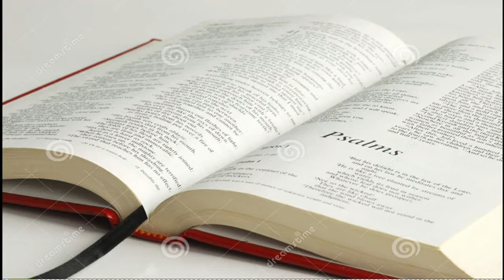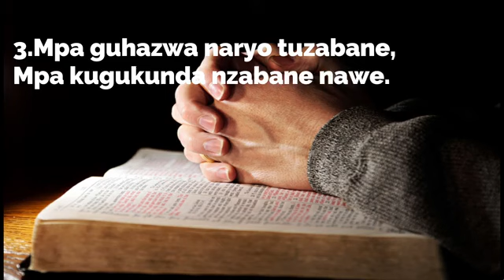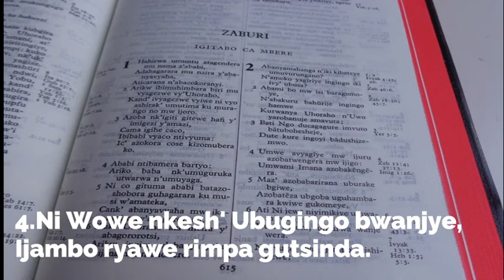347 MANYUR'UMUTSIMA by Indirimbo zo guhimbaza Imana SDA hymns.